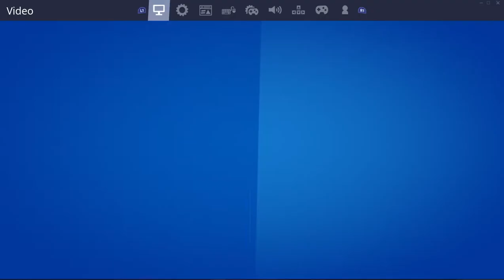plaing fortnite limak1986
fortnite by limak1986